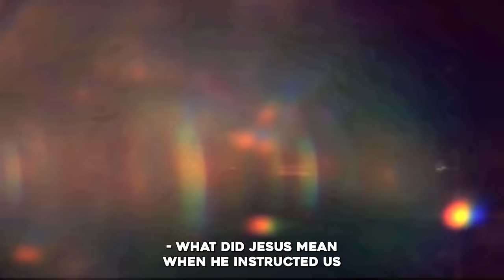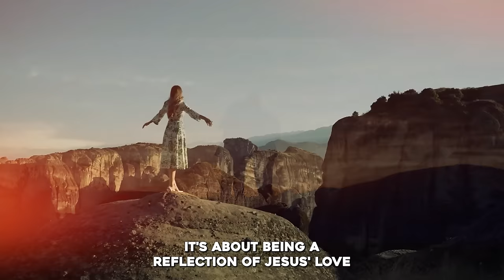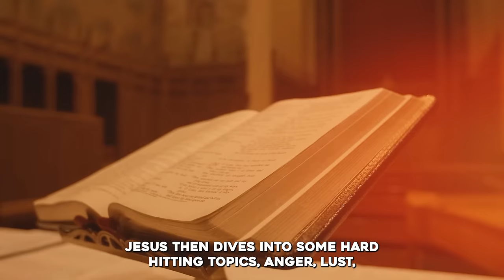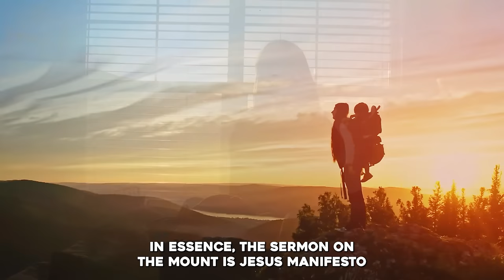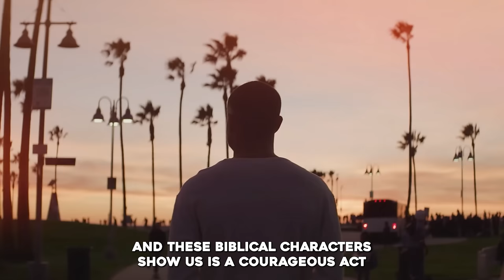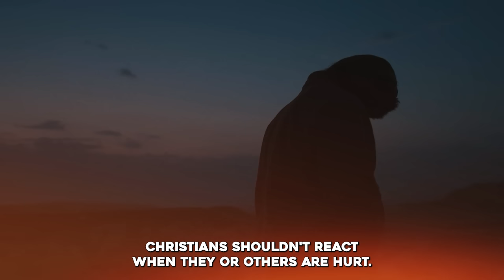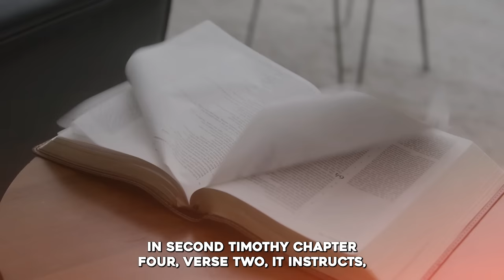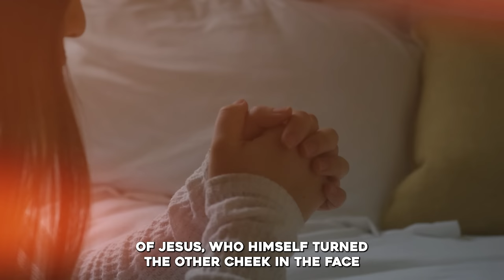What Did Jesus Mean When He instructed Us To Turn The Other Cheek?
►Animation: Tina Davidson
►Writer: David Kolawole
►Sound Design: Coker Esther

🎬Clips Channel🎬

Title: What did Jesus mean when He instructed us to turn the other cheek?